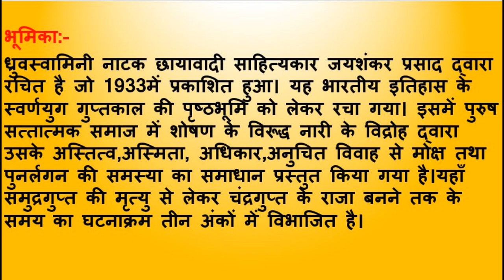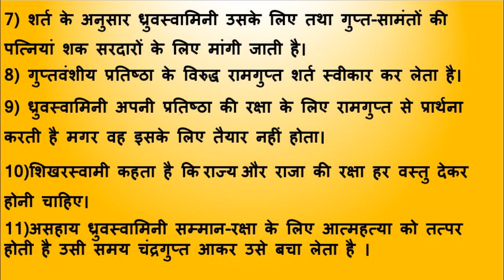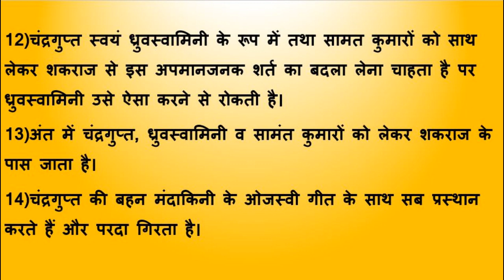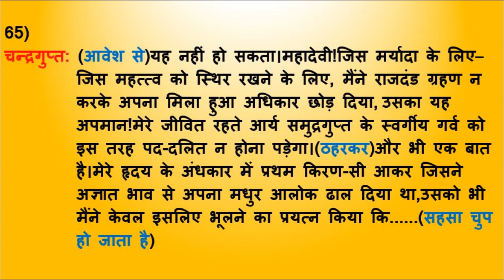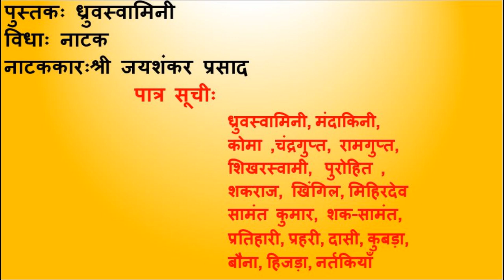ध्रुवस्वामिनी प्रथम अंक भाग-15#जयशंकर प्रसाद.B.A1st#Dhurvswamini#Jaishankar Prasad.Exp.by Dr.Bhama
ध्रुवस्वामिनी प्रथम अंक भाग-15 का लिंक के लगभग सभी महाविद्यालयों में बी.ए.प्रथम वर्ष के द्वितीय सत्र के लिए निर्धारित पाठ्यक्रम के अनुसार छायावादी साहित्यकार "श्री जयशंकर प्रसाद "द्वारा रचित नाटक"ध्रुवस्वामिनी" में पुरुष सत्तात्मक समाज में नारी शोषण के विरुद्ध नारी के अस्तित्व और सम्मान के संघर्ष को दर्शाया गया है। यहाँ मुख्यतः नारी को अनुचित विवाह से मुक्ति तथा पुनर्लगन की समस्या का समाधान प्रस्तुत किया गया है जिसके लिए भारतीय इतिहास के स्वर्ण युग गुप्त काल से कथाक्रम की पृष्ठभूमि लेकर कल्पना मिश्रित घटनाक्रम का ताना-बाना बुना गया है। नाटक के अनुसार समुद्रगुप्त अपने बड़े पुत्र रामगुप्त की कमज़ोरियों के कारण अपने छोटे पुत्र चन्द्रगुप्त को युवराज बनाकर अपना उत्तराधिकारी नियुक्त करते हैं मगर उनकी मृत्यु के बाद महामंत्री शिखरस्वामी के षड़यंत्र व सहयोग से राजगद्दी हथिया लेता है और छलपूर्वक चन्द्रगुप्त की वाग्दत्ता ध्रुवस्वामिनी से भी विवाह कर लेता है।उसकी दुष्चरित्रता और अयोग्यता के कारण महादेवी अपने पति से घृणा करती है तथा रामगुप्त हमेशा ध्रुवस्वामिनी के मन में चन्द्रगुप्त के प्रति भावों को लेकर शंकालु बना रहता है। इस सच्चाई को जानने के लिए वह अपनी बहन मंदाकिनी को खड्गधारिणी के रूप में नियुक्त कर दिग्विजय का बहाना बना वनक्षेत्र में शिविर डलवाता है । यहाँ भी उसकी विलासिता ज्यों की त्यों बनी रहती है। अवसर का लाभ उठाकर शकराज उसके शिविर को दोनों ओर से घेरकर युद्ध के लिए ललकारता है परन्तु रामगुप्त का प्रत्युत्तर न मिलने पर वह दो शर्तों के साथ संधि- प्रस्ताव भेजता है।वह अपने लिए ध्रुवस्वामिनी तथा शक-सामंत़ो के लिए मगध सामंतों की स्त्रियों की मांग रखता है और रामगुप्त शिखरस्वामी से मंत्रणा कर संधि की शर्तों को स्वीकार कर लेता है ताकि एक तीर से दो शिकार करते हुए वह एक साथ शकराज और चन्द्रगुप्त दोनों से छुटकारा पा सके।ध्रुवस्वामिनी अपने राजा तथा पति रामगुप्त से अपनी रक्षा के लिए प्रार्थना करती है मगर वह राजी नहीं होता।शिखरस्वामी कहता है कि राज्य व राजा की रक्षा सब कुछ देकर करनी चाहिए तब असहाय महादेवी अस्मिता की रक्षा के लिए कटार से आत्महत्या के लिए तत्पर होती है तभी चन्द्रगुप्त आकर उसे बचा लेता है व ध्रुवस्वामिनी के स्थान पर स्वयं ध्रुवस्वामिनी बनकर शकराज के पास जाने को तत्पर होता है।जब ध्रुवस्वामिनी इसके लिए तैयार नहीं होती तो ध्रुवस्वामिनी के वेश में चन्द्रगुप्त ध्रुवस्वामिनी और सामंत-कुमारों के साथ शक-दुर्ग में जाते हैं और मंदाकिनी ओजस्वी गीत गाकर उनका उत्साह बढ़ाती है। आइए हम अब नाटक के पदों की सरल,सहज शब्दावली में सप्रसंग व्याख्या कलापक्ष सहित सुनें,समझें और अपना दायित्व निर्धारित करें।